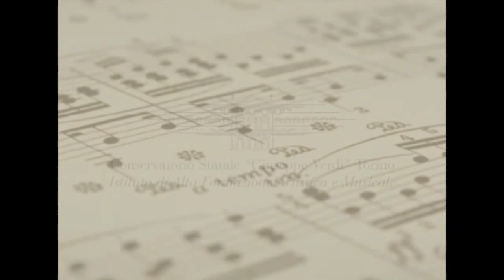Concerto Sinfonico - Solisti alla ribalta: Stefano Musso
Serate Musicali 2010/2011 - Venerdì 15 aprile 2011

Concerto Sinfonico
Solisti alla ribalta: Stefano Musso

W.A. Mozart - La Clemenza di Tito
Ouverture

OLGA KAZELKO - direttore

L. van Beethoven - Concerto n. 3 in do minore op. 37
Allegro con brio - Largo - Rondò. Allegro

STEFANO MUSSO - pianoforte
OLGA KAZELKO - direttore

L. van Beethoven - Sinfonia n. 6 "Pastorale"
Allegro ma non troppo - Andante molto mosso - Allegro - Allegro - Allegretto

ROBERTO REGA - direttore

Orchestra degli Studenti del Conservatorio "Giuseppe Verdi" di Torino

Scuola di Direzione d'Orchestra: MARIO LAMBERTO
Scuola di Pianoforte: CLAUDIO VOGHERA